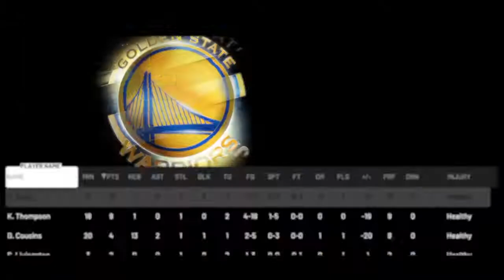You can’t even hear him don’t watch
I do lots of Call of duty Gameplays, Gta 5, and more. Comment in my videos what other games i should play. [ :